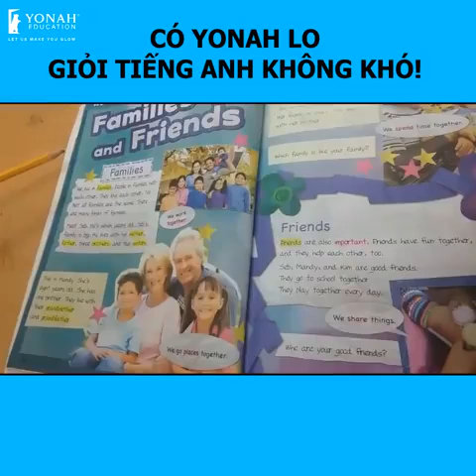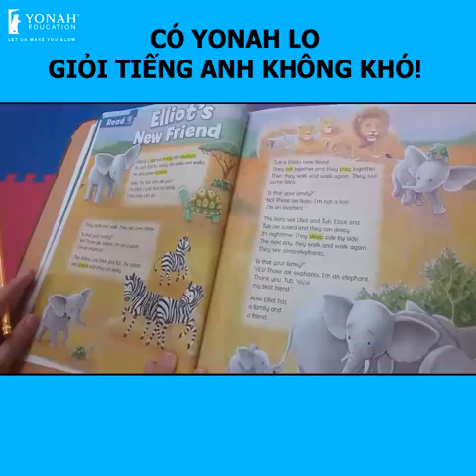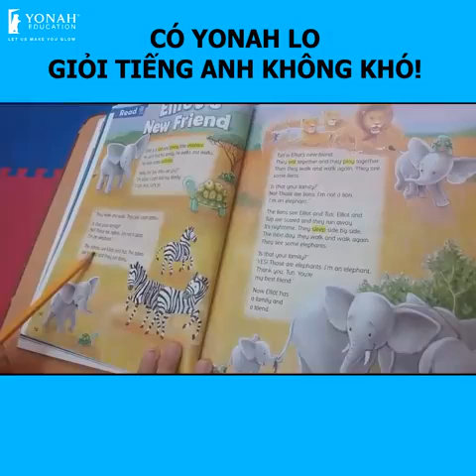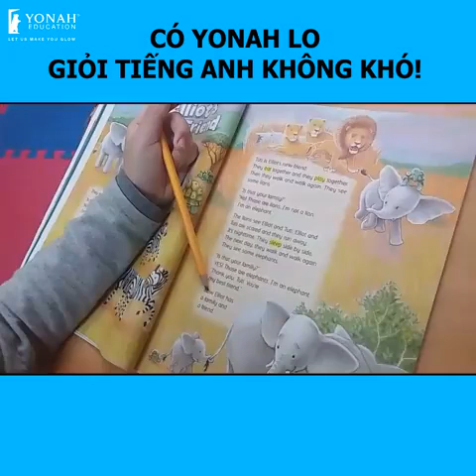Con tự luyện tiếng Anh dễ dàng với giáo trình OD1, OD2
Với Yonah, có 3 điều kiện cần để học giỏi tiếng Anh:
- Môi trường học lý tưởng.
- Đội ngũ giáo viên chất lượng.
- Phương pháp học tối ưu.
Và điều kiện đủ chính là sự kiên trì, nỗ lực của từng học viên.
Do đó, ngoài việc tích cực trong giờ học và làm bài tập ở nhà, học viên của Yonah còn chủ động ôn luyện thông qua các tài liệu học tập cá nhân, giáo trình của Yonah. Như trong video, bạn Rose đang luyện nghe-nói bằng giáo trình OD1 và OD2 áp dụng trong chương trình học của Yonah.
Phát âm chuẩn, rõ ràng của thầy cô trong tài liệu giúp em dễ dàng nghe và đọc theo, thậm chí còn tự sửa phát âm của mình cho đúng.